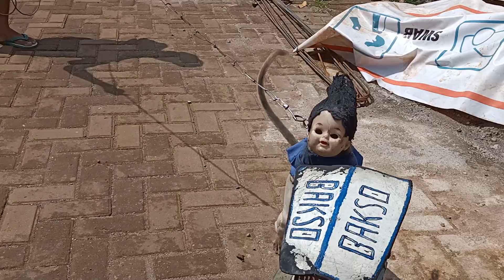Topeng Monyet Lucu | Funny Monkey | Barongan Monyet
Topeng Monyet Lucu Atau Funny Monkey Ini Barongan Monyet